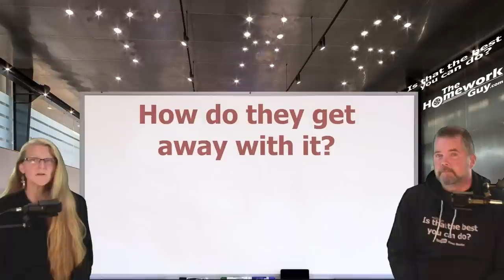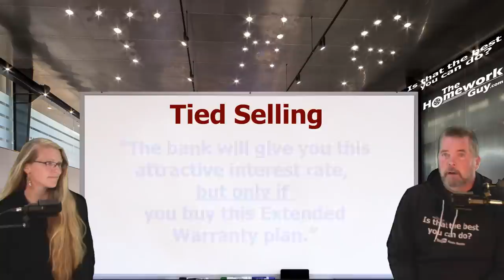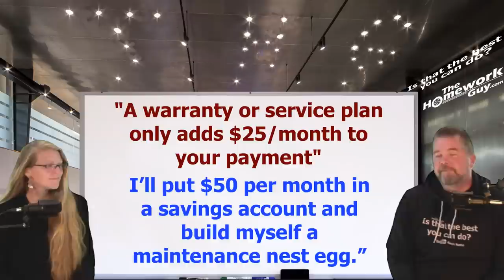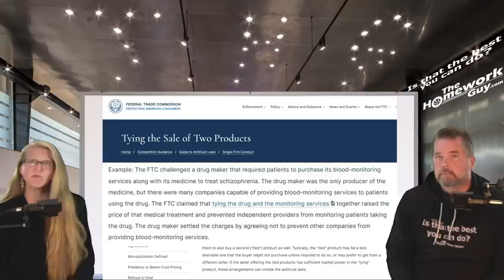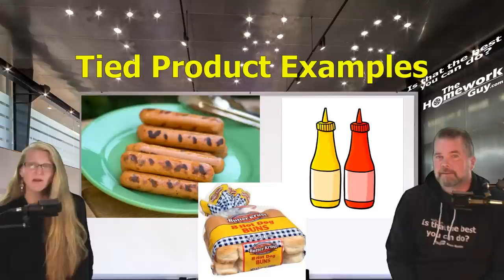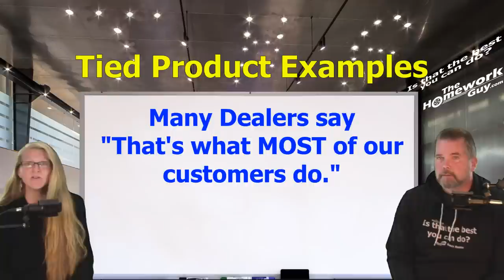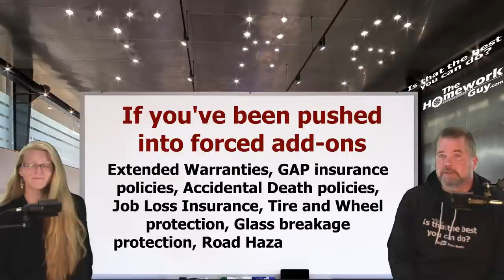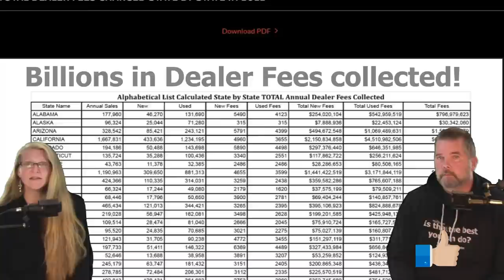HOW TO FIGHT FORCED ADD ONS, (TIED SELLING) & DECEPTIVE PRICING AT CAR DEALERS: The Homework Guy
YOU CAN BEAT THEM! Few things are more frustrating than visiting a Dealership only to be told you MUST buy additional products in order to buy the car.

A CAR DEALER WANTS TO:
1. SELL every car for the Highest Possible Price.
3. LOAD every Car Deal full of Fees and Finance Products.
4. OFFER Lowball numbers on every Trade Vehicle.

THE HOMEWORK GUY TEAM (THG) HELPS CAR BUYERS TO:
1. BUY a Car from Dealers or Private Party Sellers at the Lowest Price.
2. PAY Cash or Finance with their own Bank or Credit Union.
3. DECLINE Dealer Fees and Finance Products.
4. TRADE / SELL their current vehicle for the Best Value.

1. What you need to know before buying a car.
2. Information you need when buying a car at a dealership.
3. Benefits of Buying a Car from a Dealership or Private Party.
4. Questions to ask at a Dealership
5. Car buying tips and tricks from the experts
6. How to Buy and Pay for a Car with Cash
7. Using Carmax, Edmunds, TrueCar, Autolist, or Kelley Blue Book for Car Pricing Info.
8. Buying a Car out of state.
9. Taking Control of the entire Car Buying Process.
10. What to do if Scammed.
11. Illegal things Car Dealers can do.
12. Understanding Dealer Financing Tricks
13. How to Avoid Dealer Scams.
14. Reactions to Sales Training conducted by Car Trainers.